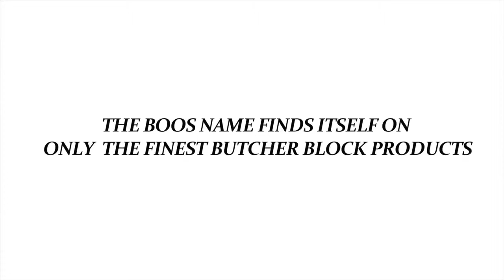John Boos Online Dealer | Butcher Block Co.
– John Boos is the world’s leading premium brand of butcher block kitchen furniture, countertops and cutting boards. Boos & Co. also supplies the food service industry with butcher block table tops for restaurant dining rooms, as well as stainless steel work tables, cabinets, carts and even sinks for commercial kitchens.